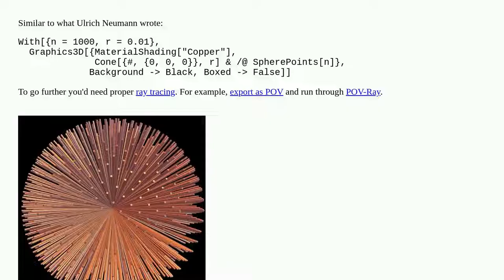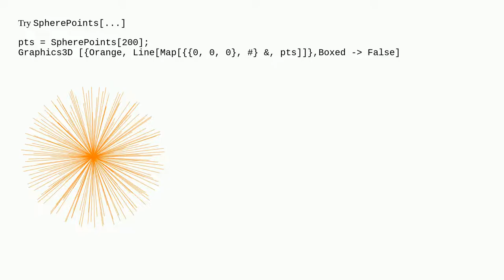Drawing a beam of radius of the sphere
A special thanks goes out to the community

  graphics3d